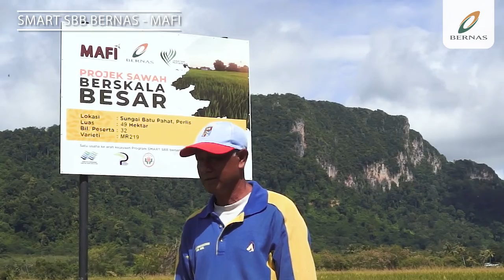Temubual bersama En. Zulkefli Hussein, Pesawah Smart SBB BERNAS - MAFI Sg. Batu Pahat, Perlis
Temubual bersama En. Zulkefli Hussein yang merupakan pesawah yang telah menyertai program Smart SBB BERNAS - MAFI di Sg. Batu Pahat, Perlis. Beliau sangat berpuas hati dengan skim yang telah ditawarkan dalam program Smart SBB ini yang ternyata banyak membantu pesawah dari segi bantuan input pertanian dan juga peningkatan hasil tuaian padi.